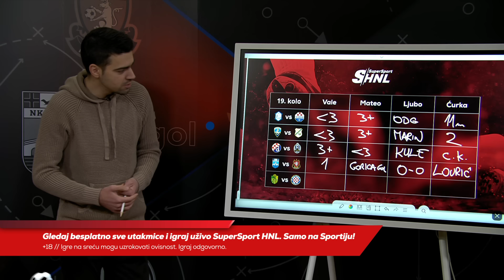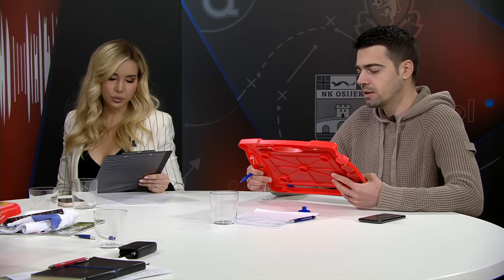Polarni HNL vikend - kako nama, tako i njima! | Utakmicu po utakmicu | epizoda 20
S povratkom Supersport HNL-a na domaće travnjak vratio se i naš podcast Utakmicu po utakmicu, koji je došao do svojeg jubilarnog 20. izdanja na portalu gol.hr.

Ovaj ponedjeljak na tapeti je bilo "polarno kolo HNL-a", naši voditelji složili su se kako je ovo definitivno bio preran početak drugog dijela sezone, a njihove tvrdnje potvrdili su i rezultati, na čak tri utakmice nije pao nijedan gol...

0:23 Dame i gospodo…
4:13 GFX SuperSport HNL
7:00 Prvo vs Drugo lice Dalmacije
14:50 Novi vlasnici Šibenika
23:04 Mursa vs Fiume
23:53 Nebojša Popović
24:58 Bijelo-plava revija
33:39 HNL – razvojna liga?
36:25 Pogodak Filipa Živkovića
40:05 Visoki žuti
43:42 Građanski vs Radnik
47:37 Mateo imitira agregat
55:28 Zeleno žuti vs Farmaceuti
1:00:30 Ljepotica kola
1:01:36 Povijesne HNL crtice
1:12:43 SuperSport kladionica
1:16:32 Trofej Tomislava Stipića
1:24:24 Gibanja na Baltiku
1:24:51 Opskurni HNL kviz
1:28:35 TikTok nagradna igra